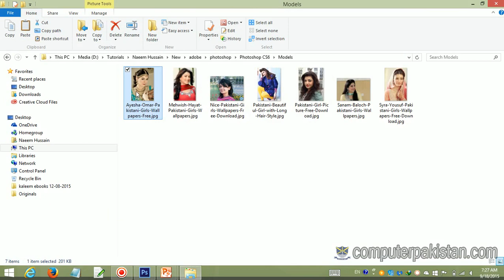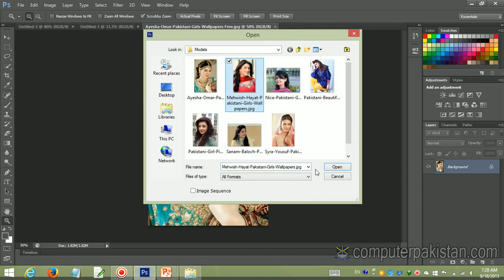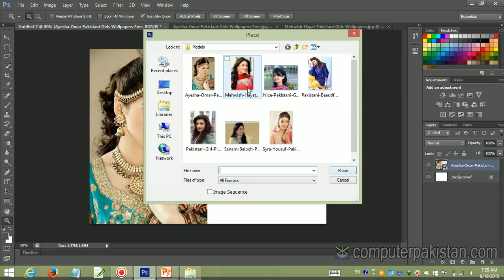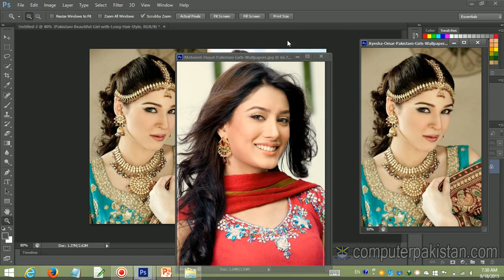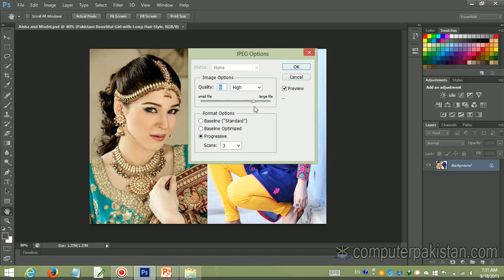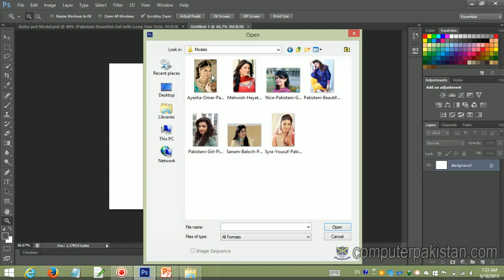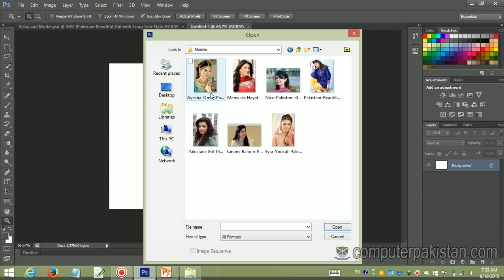03 Create New Image Open And Save in Adobe Photoshop || SaQib Designer